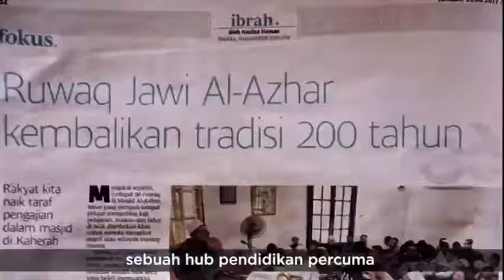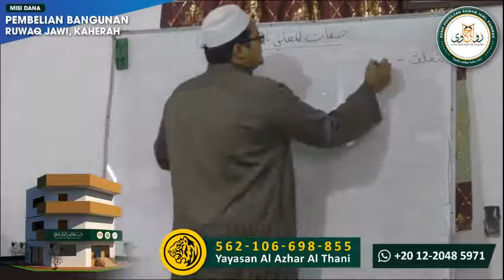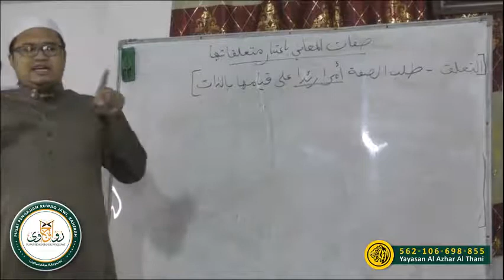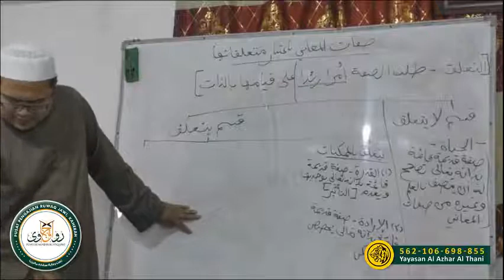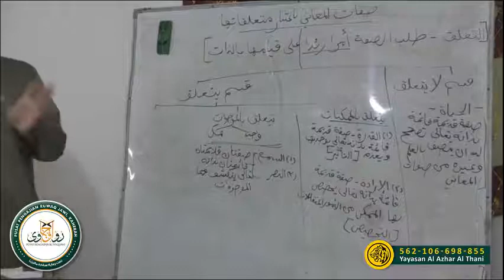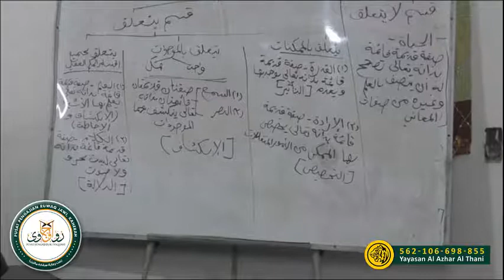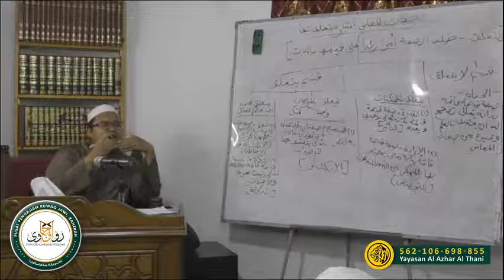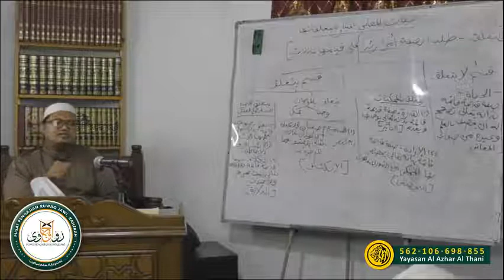Siri 13 : Tijan Ad Darori ala Risalah al Baijuri ; Ust Syukry Sarjimin.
Siri 13 : Tijan Ad Darory ; Ust Syukry Sarjimin.

Pengajian Kitab Tijan Ad Darory.
Oleh Ust Syukry Sarjimin Al Azhary.